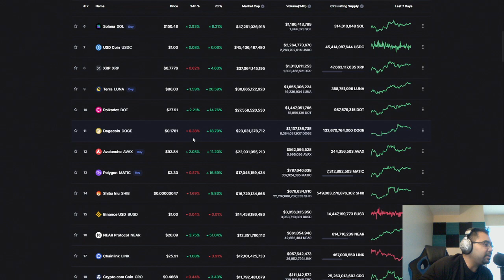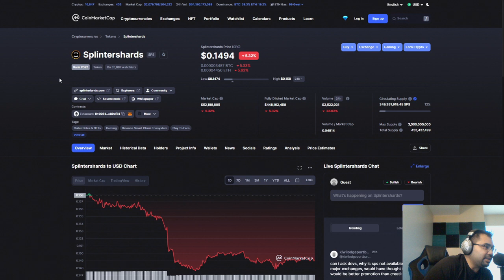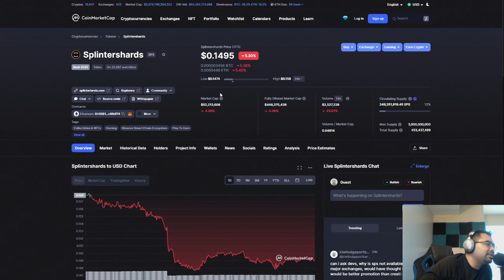POST GENERAL SALE - BEWARE OF FUD